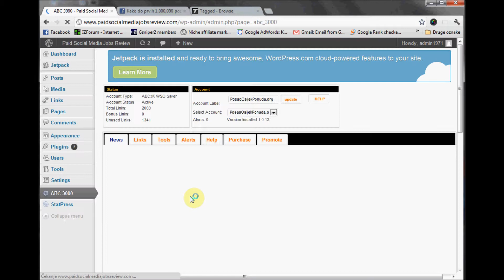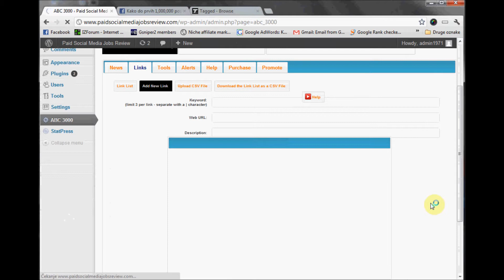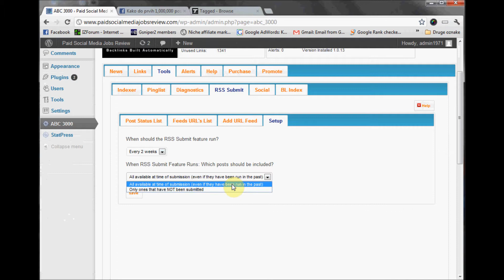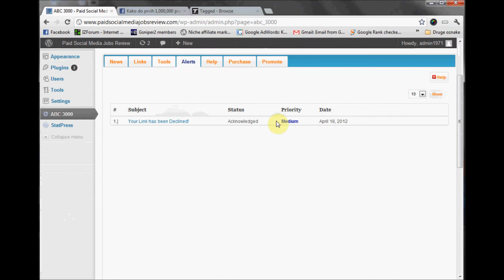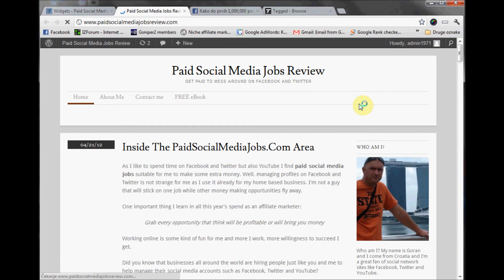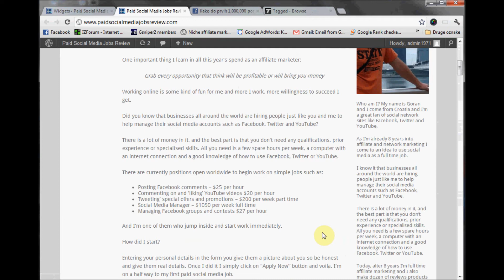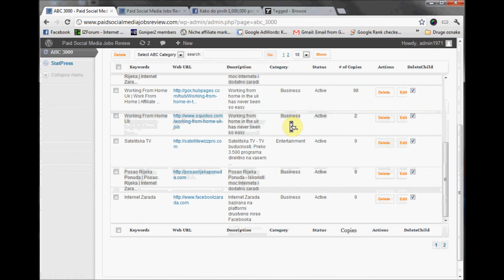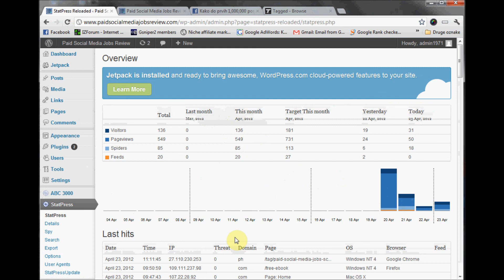ABC 3K Automatski Backlink Kreator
Sami znamo da dovođenje prometa na web stranicu ili blog može biti dosta težak posao ako ne i najteži u Internet marketingu. To je znanost iza umjetnosti a ključ uspjeha za web stranicu ili blog je automatsko backlinkiranje. Dok neki ljudi grade sami njihove backlinkove za web stranicu ili blog, automatski backlinkovi mogu biti izgrađeni za Vas.
Ukoliko već imate izgrađene web stranice ili blogove i jedino što vam je potrebno je PUBLIKA, onda je pokretanje automatskog backlinkinga pravo rješenje za Vas.